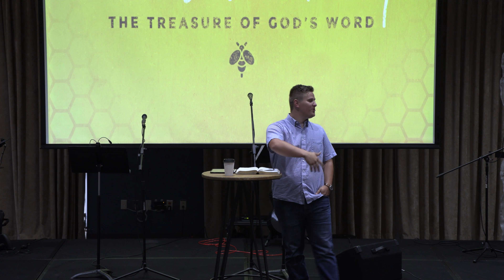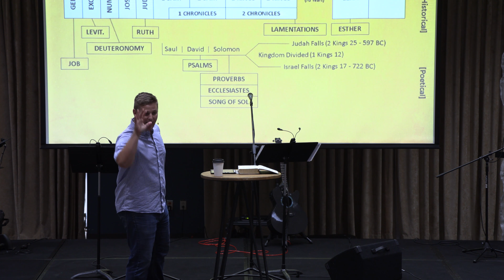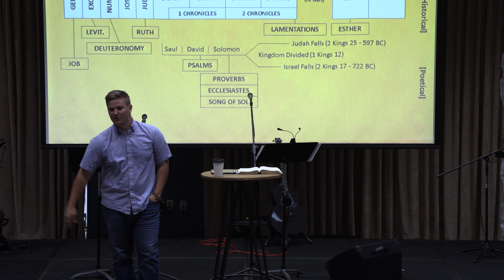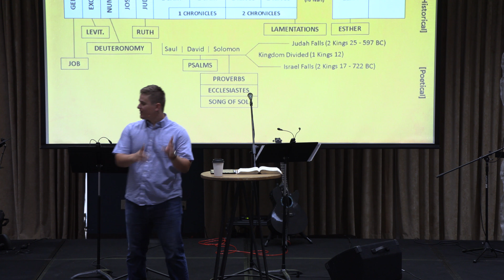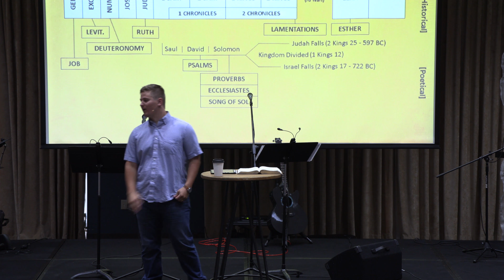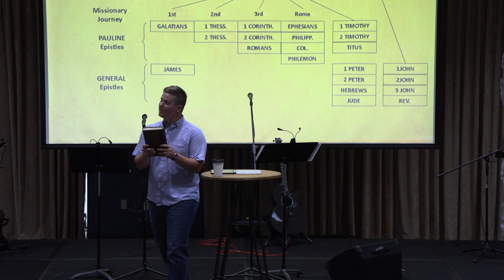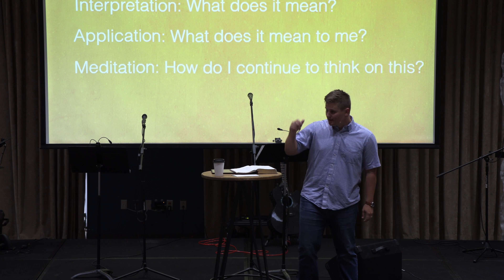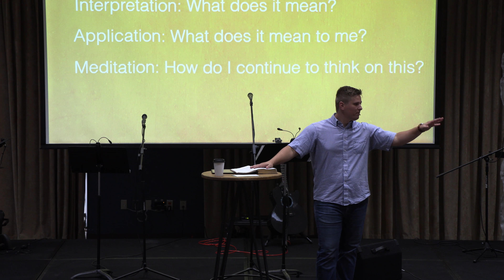How To Love Your Bible - Sweeter than Honey